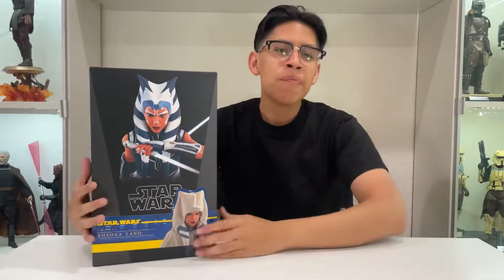Hot Toys Ashoka Tano Star Wars The Clone Wars Unboxing And Review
For all your day 1 preorders check out Midas studios!